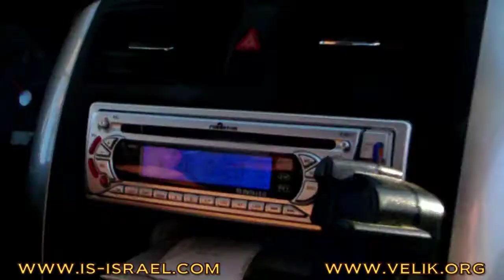Mountain biking. Israel. Kibbutz Gadot - waterfalls Dzhelabun (Gilbon) and the Dvora - Nahal Yarden. Гадот - водопады Джелабун (Гильбон) и Двора - нахаль Ярден.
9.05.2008. Велопоходы по Израилю. Голанские Высоты.---